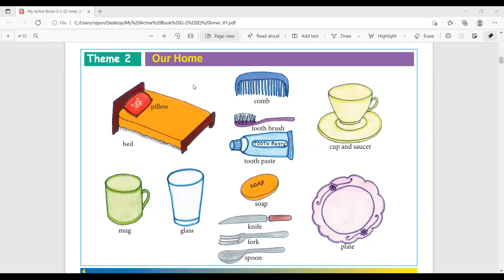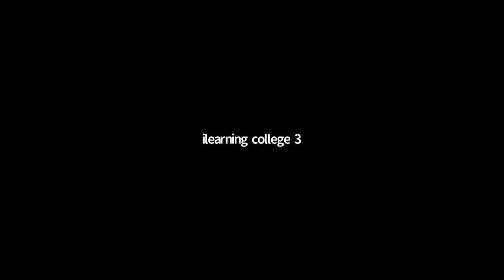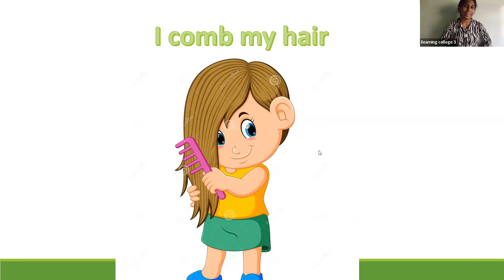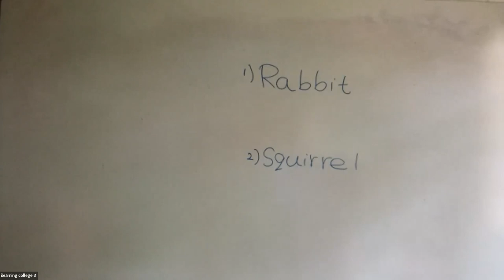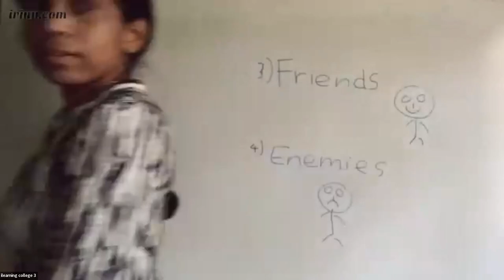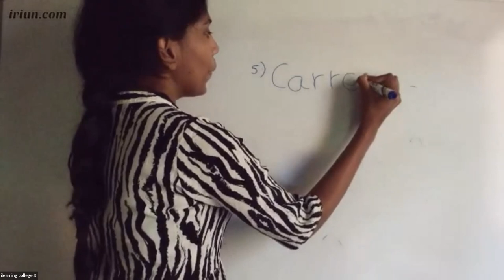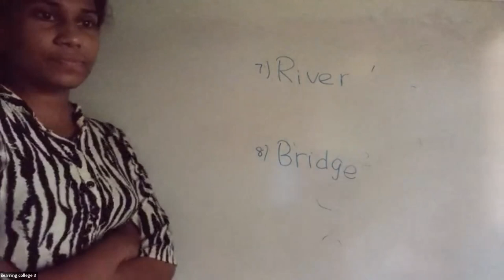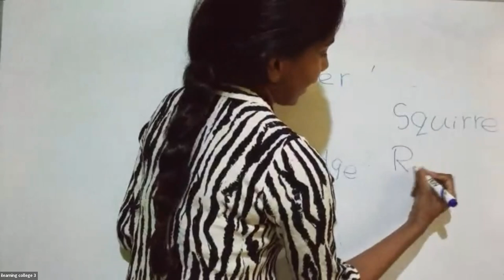3 ශ්‍රේණිය අමතර පන්ති Feb 2, 2022